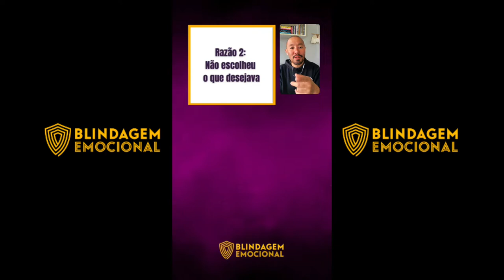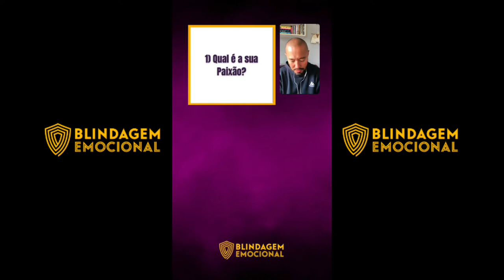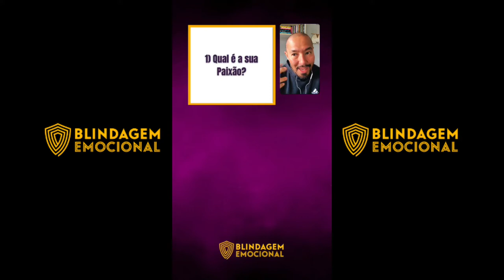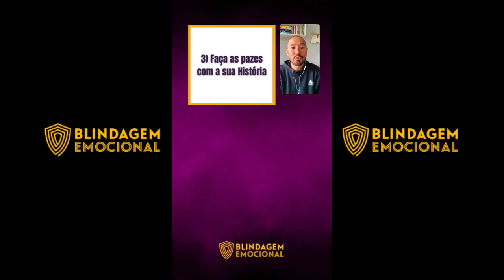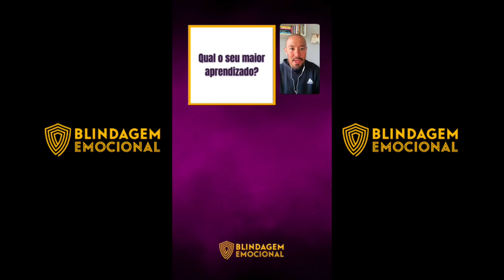Por Que Eu Não Tenho Coragem Para Ser Feliz no Trabalho I MÁRCIO OGATA I Blindagem Emocional